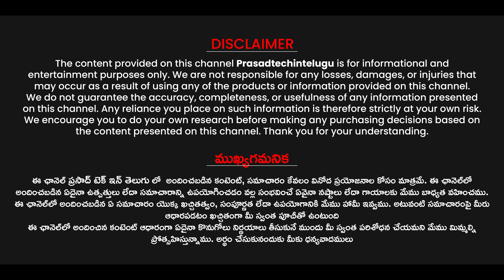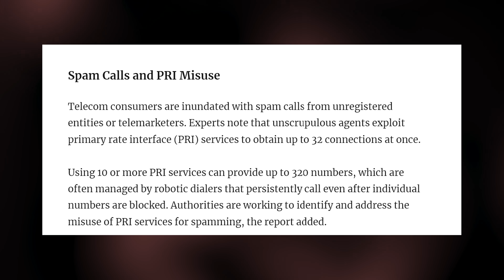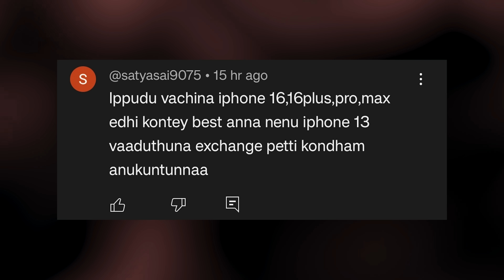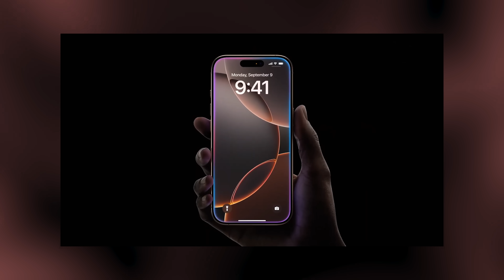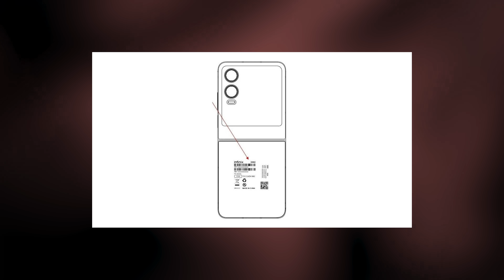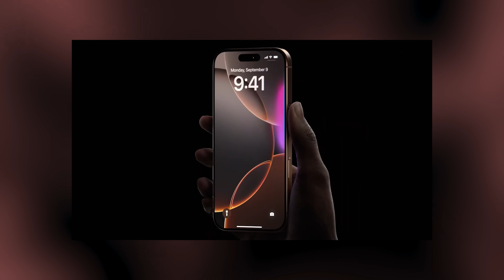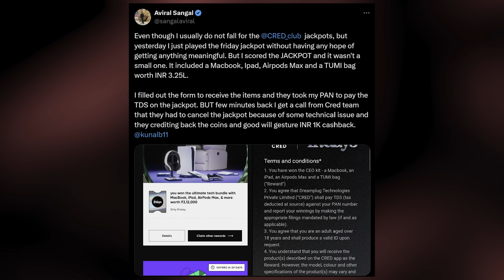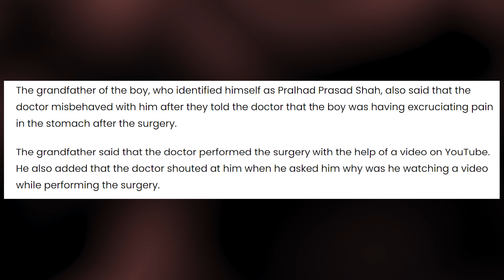Tech News 1822 || OnePlus 13, iPhone 16 Series, Samsung S24 Ultra & S24 FE, Sales Offers, TRAI.Etc